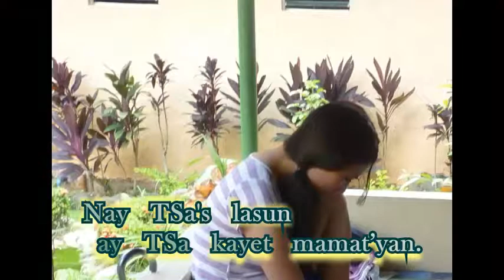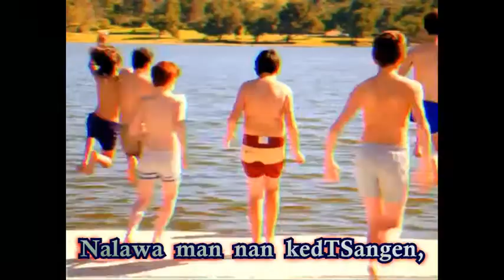The Vamps' JUST MY TYPE adaptation (Umchan Tu_karaoke)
"Umchan Tu" (In Time) karaoke

*supposed 'CH'-contained words were replaced with "TS" transliteration purposely for ease of pronunciation.